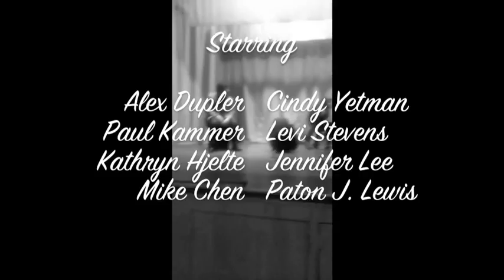Jazz Dance Film Fest: Immortal Lindy Hop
This was an entry to the fourth annual (2012) Jazz Dance Film Fest music video contest.

Description: Two Seattle Dancers dancing with passion and love of Lindy hop and
makes it immortal!

Participants:
Alex Dupler, Cindy Yetman, Paul Kammer ,Levi Stevens, Kathryn Hjelte, Jennifer Lee, Mike Chen, Paton J. Lewis, Bethany Potter, Jeremy Bromley, Maria Winkler, Rob Gardiner, Careless Lovers, Casey Duranleau, Andrew Hou, Kate Arnold, Ally Stoneham, and Meranda Tuttle.